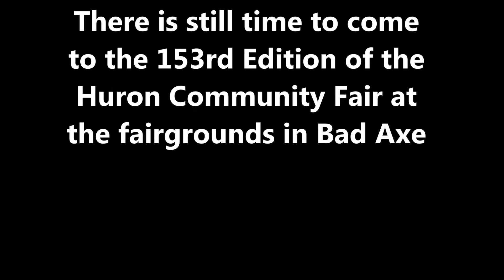Thursday had time for Special Needs Kids at the Huron Community Fair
Each year the Huron Community Fair sets a special time, for Special Needs kids to enjoy the fair.  They hand the more gentle rides open and the Midway from 10am until 12 noon.  They also had a special show of the racing and swimming pigs, which normally don't perform until mid afternoon.  Other events for the youth and their livestock continued.